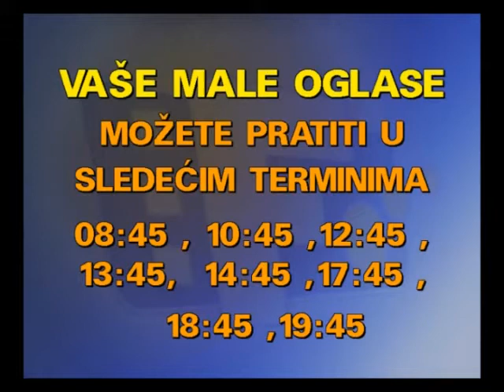MALI OGLASI 29 10 2020